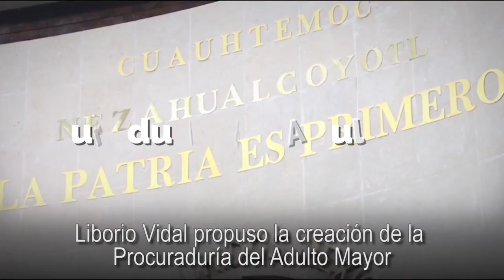Procuraduría del Adulto Mayor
Propuse la creación de la Procuraduría del Adulto Mayor, una institución dedicada a la defensa de sus derechos y
su reintegración a la vida productiva del país.